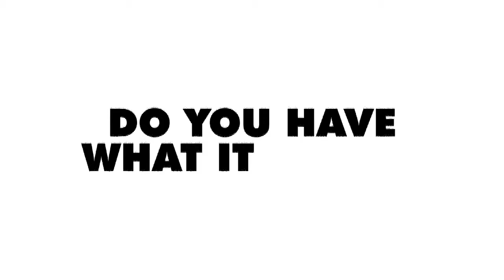Dan John Speaks About Parker University's Strength & Human Performance Degree Program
To learn more about Parker University's degrees in Strength & Human Performance, please